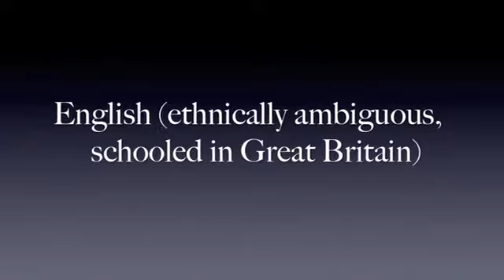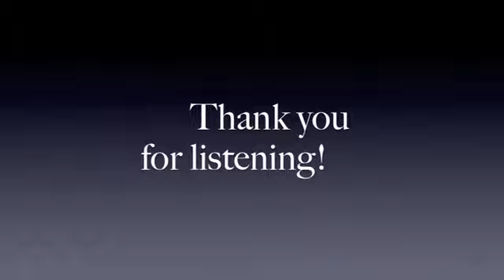Robert Burton Accent Voice Demo SD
Dialects are in the following order: ENGLISH (London), SOUTHERN (Non-specific, like a Sam Elliot character), ENGLISH (ethnically ambiguous, perhaps schooled in Great Britain but Chinese), RUSSIAN, SOUTHERN (Texas), ENGLISH (Cockney), SPANISH (Castilian), SCOTTISH, HISPANIC (more Mexican), IRISH, NEW YORK / EAST COAST, and NEW ZEALAND